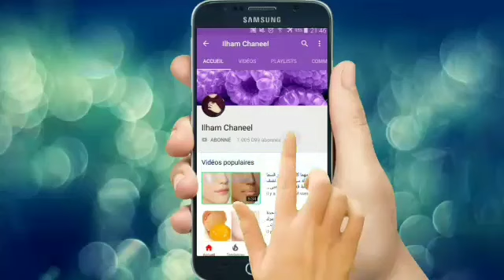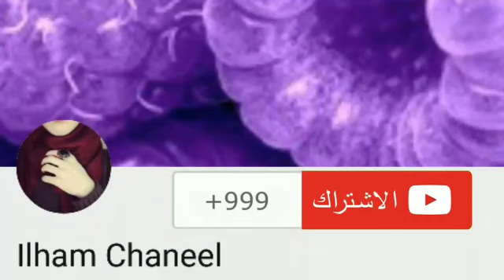بكوب واحد سحرى تذوب دهون كرشك تخسيس البطن وازالة الكرش في 3 ايام